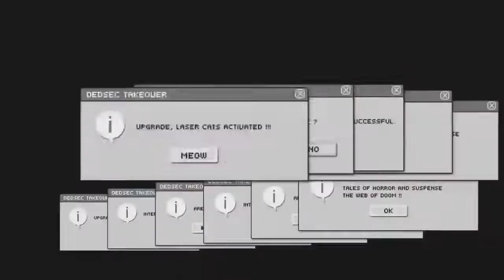Gta 5 import and export dlc - Who will survive? Tank vs ramp buggy! - funny moments